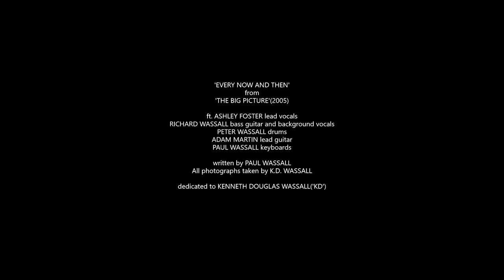'EVERY NOW AND THEN' from 'THE BIG PICTURE'(2005) by PAUL WASSALL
A song dedicated to my Dad, Kenneth Wassall. featuring Ashley Foster on lead vocal, Richard Wassall on bass guitar and backing vocals, Peter Wassall on drums and Adam Martin on lead guitar(oh, and me on keyboards). All photographs taken by K.D. Wassall(sometimes using a tripod!!!). Recorded in 2005, 2 years after my Dad passed away - still too raw to handle lead vocals myself - Ashley does a good job as do all the You Sometimes boys!